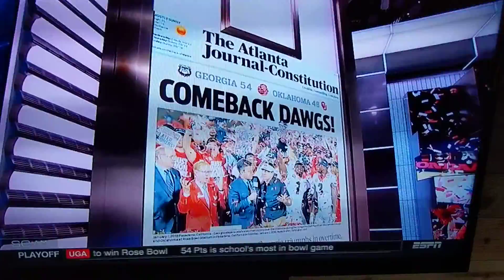RoseBowl recap UGAVsOk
UGA Vs OK 1-1-18